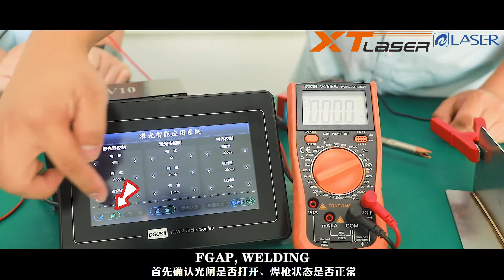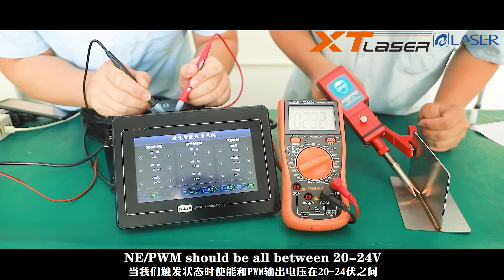Laser failure for handheld welding machine